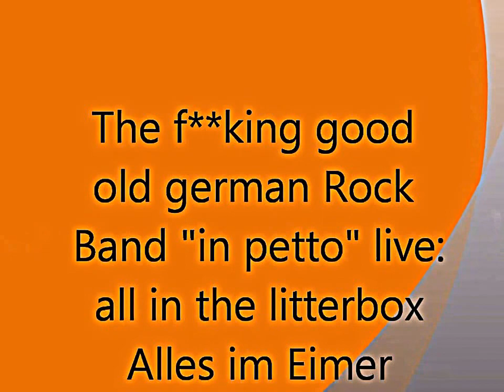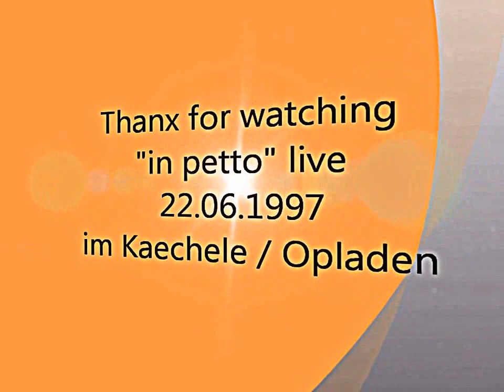in petto live alles im eimer